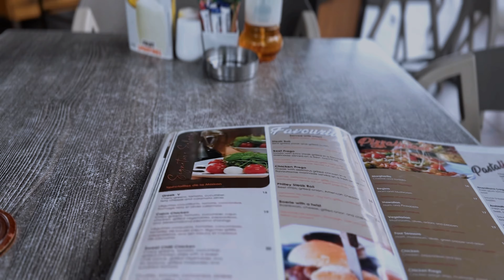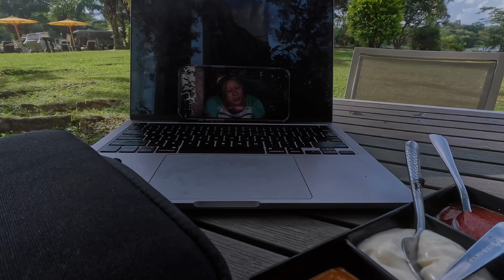CongoLiving #1: LUNCH DATE + LIVE MUSIC + RESTAURANTS + MY NEW HOBBY | JessiLove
Hey love!

In today's vlog, I will be showing you a little bit of what my life is like living in Congo, focusing on the positive side of things of course.

From places to hang out, to good food, my new candle hobby, and much more.

Remember, this is my personal experience.

CHAPTERS:

00:00 Preview
01:03 Introduction
02:55 Drinks at La Terrasse and Lattelicious
03:23 Hotel Pullman Grand Karavia
08:28 New hobby making a candle
12:07 Sunday Lunch at Karavia
14:58 Galavanting around Lubumbashi